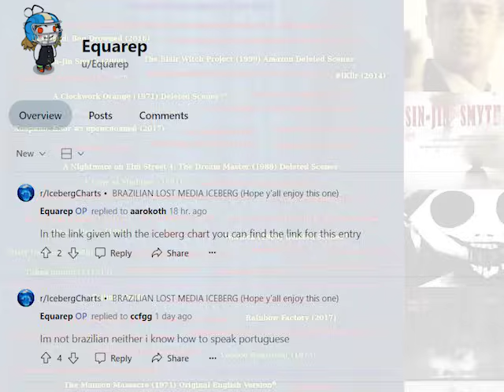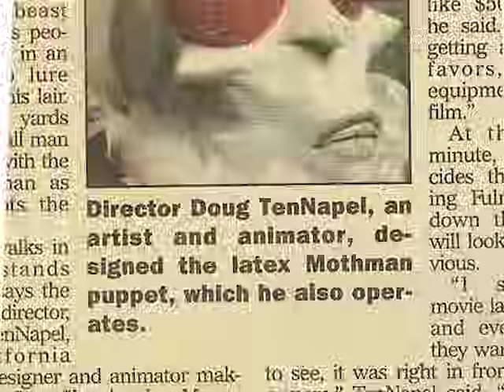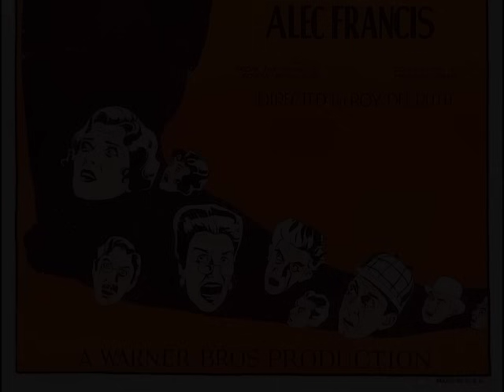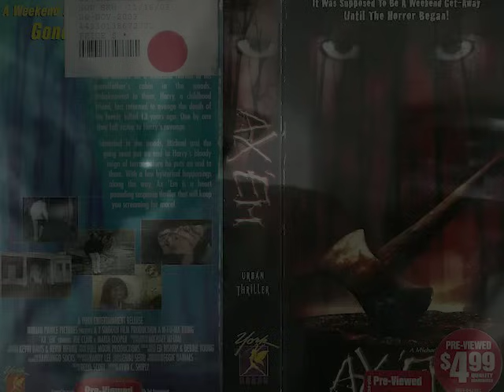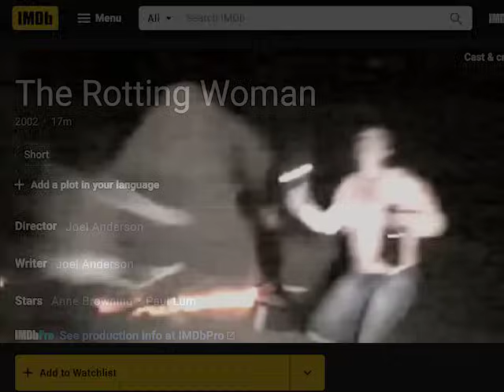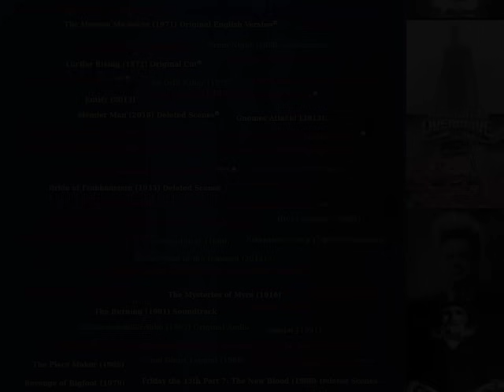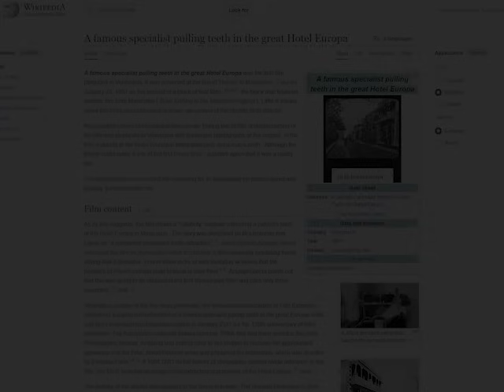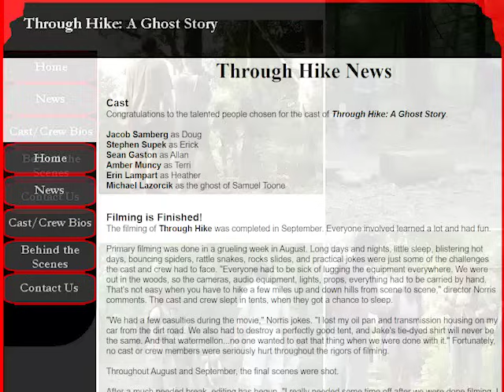The Ultimate Horror Film Lost Media Iceberg Chart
In the history of cinema, there is no such genre more associated with lost media than that of horror. Whether it be specific scenes in a film that were cut for being too disturbing or entire films being lost to the sands of time due to poor preservation, the horror genre has the most lost media associated with it then any genre of film out there, spanning from the beginnings of early cinema all the way to today.This chart was made by Reddit user Equarep, and it’s a pretty huge chart. Because of the sheer length, I cut out some entries that didn’t really fit the horror aesthetic compared to some of the other entries, so in attention I added some that I was surprised didn’t make it in the chart (such as Frankenstien 1910 or the cow scene from the original Godzilla). Regardless, it’s still a pretty big chart, so grab some snacks and enjoy The Ultimate Horror Film Lost Media Iceberg Chart.

Chapters:

0:00 - Intro
1:14 - Layer 1
18:30 - Layer 2
44:07 - Layer 3
1:07:32 - Layer 4
1:30:14 - Layer 5
1:53:02 - Layer 6
2:10:22 - Layer 7
2:24:27 - Layer 8

Tracklist:

Super Castlevania IV - Prologue
Chrono Trigger - Underground Sewers
Doom - E1M3
Final Fantasy VI - Strago
Silent Hill 3 - Maternal Heart
Chrono Trigger - Kingdom Trial
The Shining - Music for Strings, Percussion and Celesta
Castlevania: Symphony of the Night - Marble Gallery
Donkey Kong Country - Aquatic Ambience
Chrono Trigger - People Without Hope
Friday the 13th (NES) - Cabin Fever
Earthbound - Battle Against Belch
Doom - E2M2
Silent Hill - Results
The Legend of Zelda: Ocarina of Time - Ice Cavern
Super Castlevania IV - Password
Friday the 13th (NES) - Defeated Jason
Final Fantasy VI - Kefka
Silent Hill 2 - Pizza and Bowling
Infinity Frequencies - No escape
Donkey Kong Country - Cave Dweller Concert
Final Fantasy VII - Oppressed People
The Thing - Sterilization
Super Castlevania IV - Library/Collection Room
Clock Tower (PS1) - Scissorman
Silent Hill - Meeting Cybil
Silent Hill 2 - Null Moon
Final Fantasy VII - Lurkin in the Darkness
Dark Seed - Cemetery
Super Castlevania IV - Sunken City
Silent Hill 3 - Casual Background
Super Castlevania IV - Limestone Cavern
Infinity Frequencies - As Darkness Falls
Mario Kart 64 - Banshee Boardwalk
Final Fantasy VI - The Day After
Mortal Kombat (Genesis) - The Pit
Hotline Miami - Hotline
Doom - E1M5
Splatterhouse - Waterway
Donkey Kong Country - Misty Menace
Doom - E2M4
FInal Fantasy VI - Another World of Beasts
Infinity Frequencies - Stone Mask
Garage: Bad Dream Adventure - Ambience E/Lighthouse
The Legend of Zelda: Twilight Princess - Twilight
Secret of Mana - Ceremony
Earthbound - Moonside Swing
Yume Nikki - Martian Underground
Final Fantasy VI - Ghost Train
Halloween III: Season of the Witch - Stalker and Marge
Chrono Trigger - Ruined World
Earthbound - Battle Against an Unsettling Opponent
Silent Hill 2 - Laura
Mortal Kombat (Genesis) - Goro’s Lair
Infinity Frequencies - Pale Skin
Silent Hill - Claw Finger